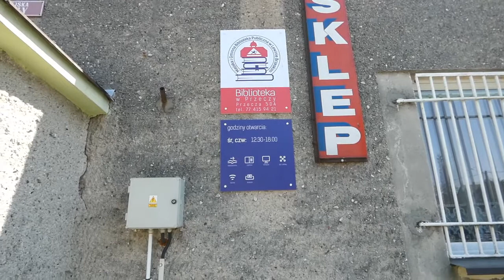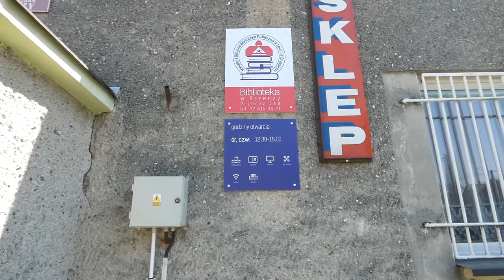Biblioteka pod Ratuszem 2021 online - Mała, a jednak wielka - wizyta w Bibliotece w Przeczy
Film został przygotowany z okazji Miesiąca Bibliotek przez MiGBP w Lewinie Brzeskim w celu prezentacji działalności Filii Bibliotecznej w Przeczy.